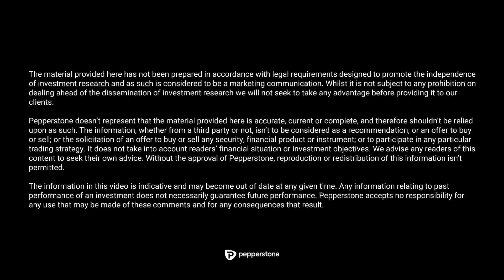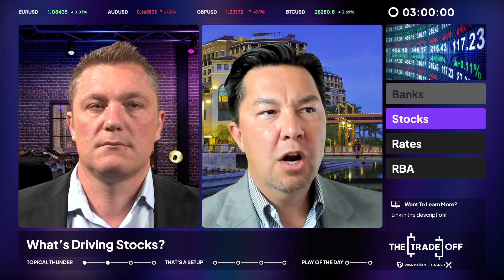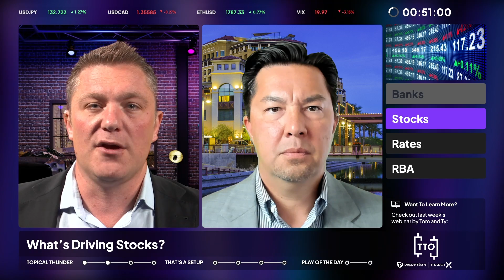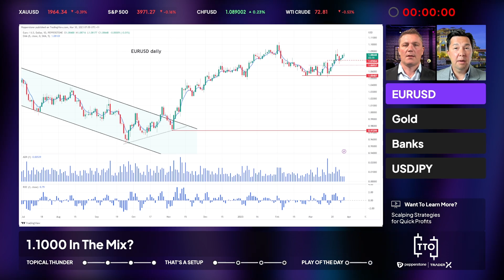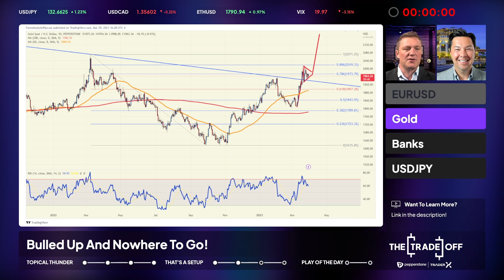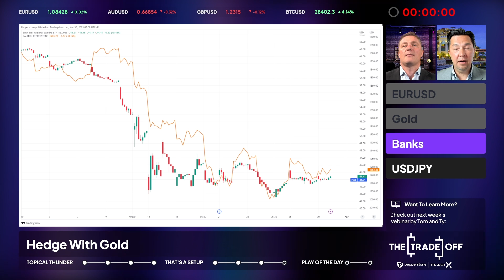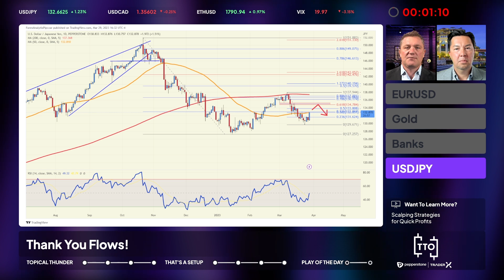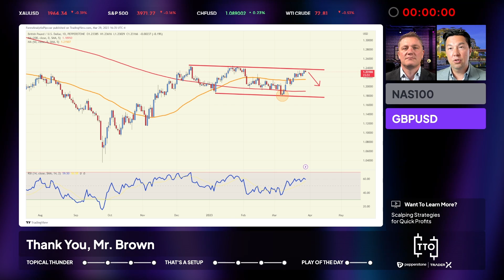Positive Flow Into Quarter End - But Banks Remain a Threat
Westy's back from Hong Kong and back in studio for a massive episode of the Trade Off.

00:00 - Intro
01:12 - Welcome Chat
02:44 - Banks
06:22 - Stocks
09:34 - Rates
13:32 - RBA
17:42 - EURUSD
20:13 - Gold
23:09 - Banks
26:32 - USDJPY
29:20 - NAS100
30:58 - GPBUSD
32:12 - Wrap-up

🎓Interested but need to learn more first? Last week''s was on volume analysis. Check it out here:
And if you'd like more of an intro to scalping, don't miss next week's webinar by Tom and Ty - Scalping Strategies for Quick Profits